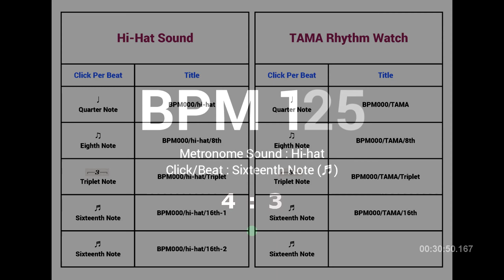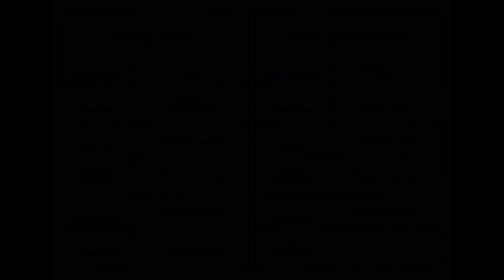Metronome BPM 125 / Hi-hat / 16th (Closed)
Tempo : BPM 125
Click Per Beat : Sixteenth Note
Metronome Sound : Hi-hat (Closed)

Hi guys :)
Good luck~